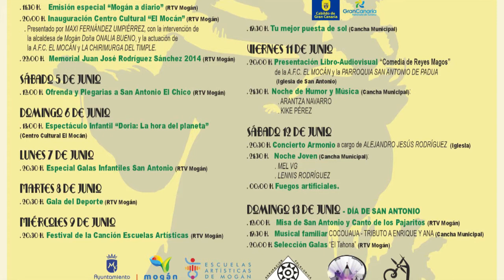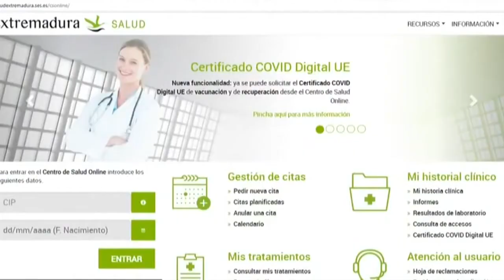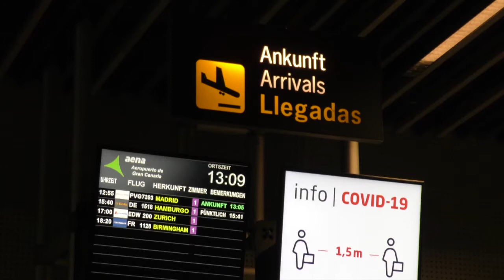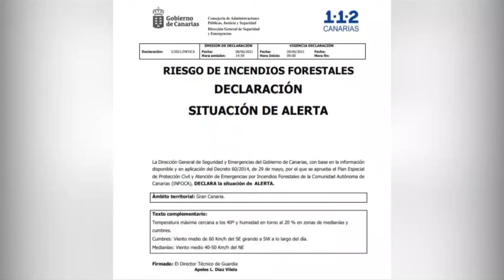INFORMATIVO MOGAN NOCHE 9 DE JUNIO 2021